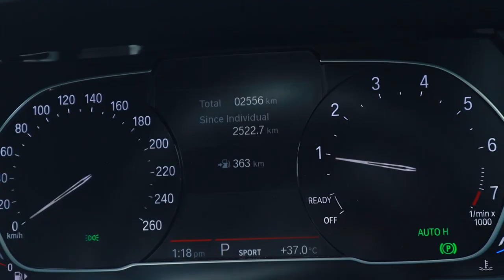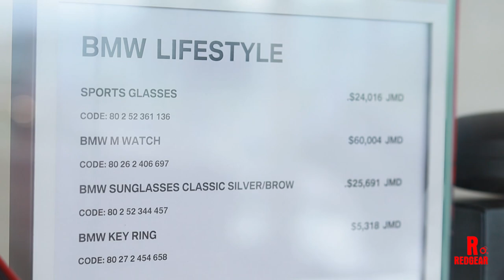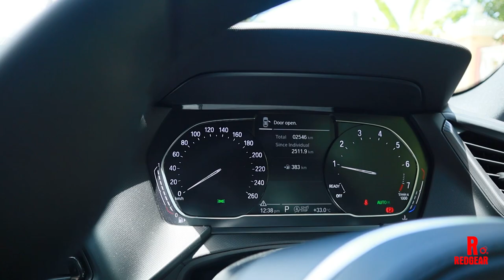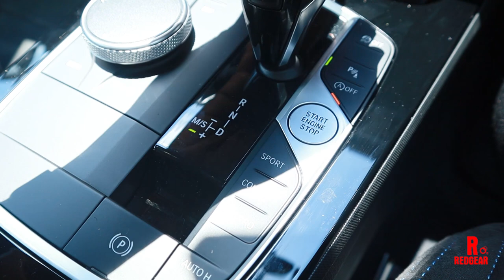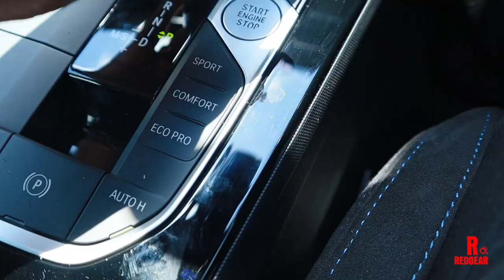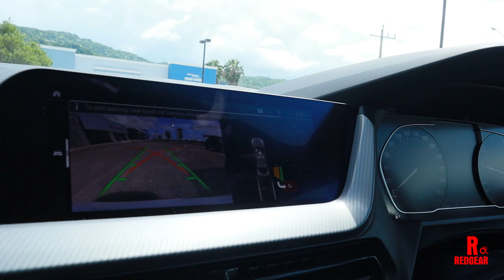THE TRUTH ABOUT BREZ//THE BMW PLUG//WHY THE REBRAND AND WHERE THE INTEGRA IS.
Glad to have met with BREZ//TAFARI FORBES for a sit down and update on what he's been up to for the past couple of months. Thanks also to ATL AUTOBAHN to allow the use of their space to film. I enjoyed making this I hope the true fans enjoy watching it.